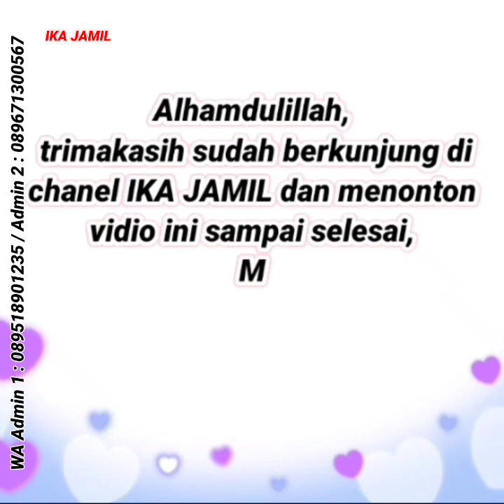Spesial 😍, Model Gamis Terbaru 2023, Dress Muslim Cantik Mewah, Busana Wanita Masa Kini